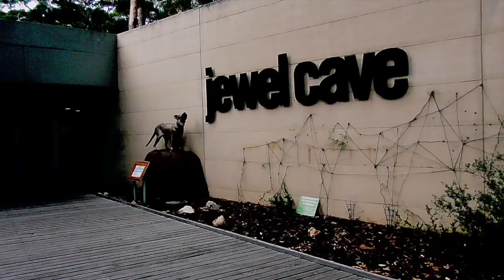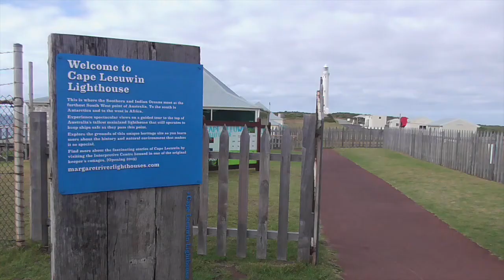Jewel cave Margaret River Western Australia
Beautiful Jewel Cave near Margaret river in Western Australia